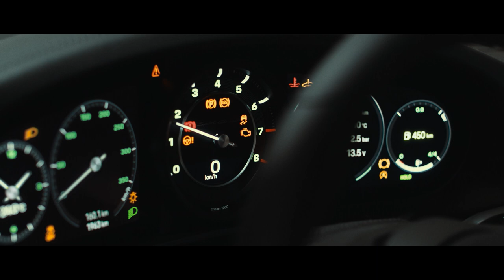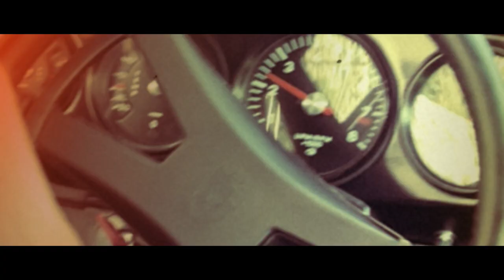The new Porsche 911 Sport Classic​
Let us take you back to the ’60s and early ’70s – a truly pulsating decade full of dynamic change. The 911 Sport Classic recalls these years with all its design highlights, as well as its legendary predecessors: the original 911 and the 911 Carrera RS 2.7.
911 Sport Classic:​ Fuel consumption combined in l/100 km: 12,6 (WLTP); 12,8 (NEDC); ​CO₂ emissions combined in g/km: 285 (WLTP); 292 (NEDC) I I Status: 04/2022​